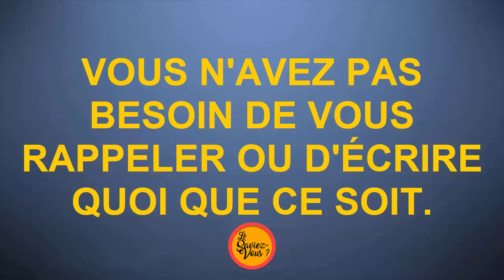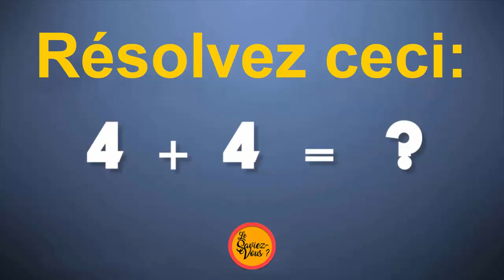Quelle est votre personnalité | Test avec Réponses | Lecture de l'esprit | Jeux Mentale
★★ Trouvez votre personnalité ici-bas! ★★

 COULEURS

Bleu: Vous êtes profond, calme, attentionné, fiable et digne de confiance. Aussi vous semblez fort et confiant. Vous recherchez aussi l'harmonie et la paix.

Rouge: Vous êtes audacieux, bruyant, bruyant, aventureux, spontané et plein d'énergie. Vous êtes passionné, ambitieux et compétitif.

Vert: Vous êtes pratique, loyal et constant, stable et bien équilibré, généreux et gentil avec vos pensées et vos sentiments. Votre nature donnant vous fait apprécier et aimé par beaucoup.

Black: Vous êtes déterminé et déterminé. Vous voulez du pouvoir et du prestige et vous n'avez pas peur d'aller après ce que vous voulez. en tant que votre couleur, vous êtes intemporel et sophistiqué.

Blanc: Vous êtes simple, propre, paisible et immaculé. Vous avez une personnalité positive et vous êtes optimiste quant à la vie et l'avenir.

Brown: Vous faites un bon ami, un bon parent et un excellent partenaire. Vous êtes travailleur et travailleur, mais vous avez aussi un côté plus doux.

Jaune: Vous êtes curieux et vous aimez apprendre de nouvelles choses. Vous recherchez toujours le bonheur et l'épanouissement personnel. Vous aimez encourager les gens. Tu sais vivre une bonne vie

Rose: Vous êtes le coeur de toutes les couleurs. Tu es aimante, douce, gentille, sensible et chaleureuse. Vous êtes le nourricier; toujours donner plus que ce que vous recevez.

Violet: Vous êtes artistique et unique. Vous êtes très intuitif et souvent intéressé par la spiritualité et le sens profond de la vie. Vous êtes un esprit libre à la recherche des secrets de la vie. Vous faites attention aux détails les plus fins et vous observez et analysez toujours tout ce qui vient à votre rencontre.

Silver: Vous êtes un penseur; introspectif et imaginatif, vous voyez les choses sous un angle différent et vous n'avez pas peur d'exprimer vos opinions excentriques. La vie semble marcher sur votre chemin et vous avez toujours un sourire sincère sur votre visage.

Or: Tout comme votre couleur, vous voulez être remarqué et numéro un tout le temps. Vous êtes toujours à la recherche de quelque chose qui vous rendra encore plus spécial et d'occasions de briller et de mener.

OUTILS

Marteau: Fort
Vous ne pouvez pas supporter des conversations simples. Vous êtes ennuyé par l'ignorance. Vous n'acceptez pas d'excuses. Vous n'avez pas besoin d'attention superficielle. Vous créez des opportunités

Hache / pioche / pioche: Loyal
Vous soutenez, vous respectez les autres, dignes de confiance, sincères. Vous avez la qualité d'être honnête et d'avoir des principes moraux forts.

Couteau: Sharp
Vous avez une personnalité intelligente et prenez des décisions intelligentes en cas de besoin

Scie / tronçonneuse: La "coupe à construire"
Vous avez tendance à aimer casser des choses, surtout pour construire quelque chose d'autre. Dans votre vie, cela signifie que vous êtes une personne créative avec un élément destructeur pour vous. Vous aimez l'action et vous sentez mieux lorsque vous courez avec des amis!

Clé: Bob le constructeur pour les grandes choses!
La description de la «clé» s'applique également à vous ... cependant, vous n'aimez pas passer du temps sur de petites choses. Vous préférez les grands projets et aimez utiliser vos muscles.

Tournevis: Détaillé
Vous avez un grand oeil pour le détail. Vous êtes probablement un peu plus lent avec tout ce que vos pairs, mais pas par manque de QI ... mais parce que vous aimez faire les choses avec perfection.

Spanner: Bob le bilder
Vous êtes une personne pratique qui aime faire des choses à l'extérieur et avec des amis. Vous aimez construire / construire des choses et cela fait de vous un créateur!

Percer: Détective
Vous aimez descendre dans les choses ... vous aimez résoudre les mystères et avoir une personnalité intelligente et curieuse.

Pinces: Fort
Vous avez une bonne compréhension des choses et vous avez normalement des idées créatives sur la façon de faire les choses, particulièrement bien dans la résolution de problèmes.

Ciseaux: Bavard
Vous êtes amical et ouvert et avez toujours quelque chose ou l'autre à discuter. Personne ne s'ennuie de vous pendant que vous les engagez dans vos discussions
Brosse / Pinceau: Artiste
Vous avez beaucoup d'énergie physique, mais vous êtes souvent calme et tranquille. Vous avez tendance à être intelligent et naïf en même temps. Vous combinez l'enjouement et la discipline, ou la responsabilité et l'irresponsabilité. Vous avez tendance à être à la fois extraverti et introverti.
Stylo / crayon: écrivain
Vous savez comment définir et respecter un calendrier. Vous apprenez l'art de l'auto-promotion. Vous pouvez gérer les tâches administratives. Vous maintenez toujours une image professionnelle.

Music: the first one is Ason ID - Xander, and the second one is Tobu - Colors.